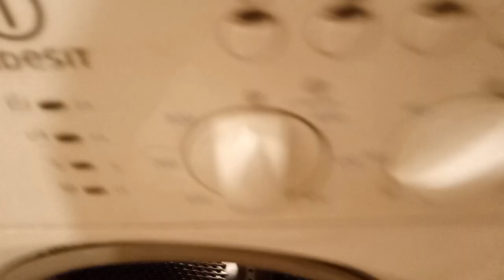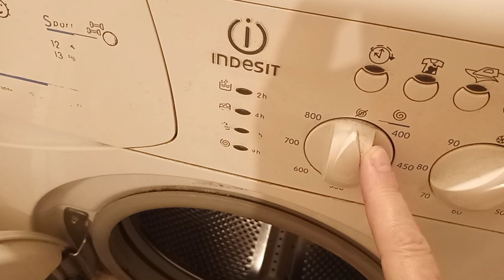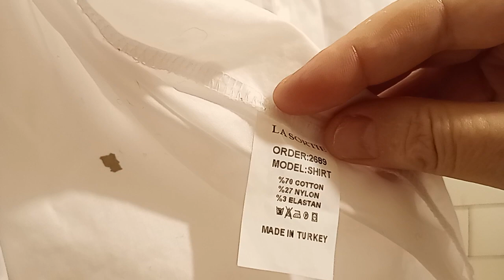Отчаянная домохозяйка/Как постирать белую блузку?